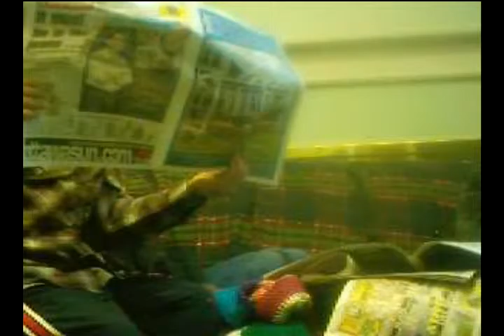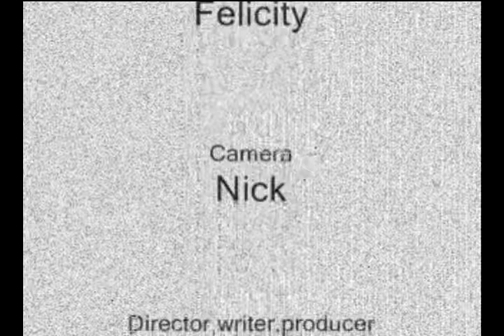"The Old Men" Episode 1 [2005]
This is the very first film I had ever made in my entire life.
My friend Nick and I started out making little radio announcements on an old audio tape back when we were 8 in 2003. We had our own radio station called "Funny Comedy" and it was so much fun!
In 2005 we discovered that his mom had a digital camera that had a movie record button on it. This video was the product of the first time we ever used it. It was with Nick's brother, Jonathan. We wanted to make a short video of the shenanigans old men might get into.
There was never an episode 2.

I uploaded this video to be apart of my internet video archive.
It will include every single recovered, uncovered, remade, reuploaded, and restored video from 2005 onwards. Including all videos from previous companies my friends and I have made such as Yutgurt, Regranoi, Talking Carrot, Eh-Hole Productions, Worn Hat Films, and many more!

I have done absolutely no editing to these videos prior to uploading. The way you see them is the way my friend's and I originally intended them to be. Including the video titles, awful music choice, terrible acting, and everything in between.

SIDE NOTE: These videos are all terrible, not a single one has redeemable qualities other than nostalgia. I hope you understand this as you tread deeper into an awful section of youtube.
Sincerely,
Parachute Pictures.

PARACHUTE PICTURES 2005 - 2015